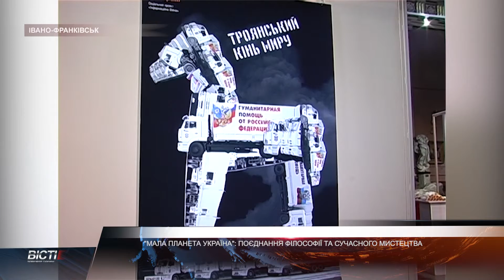"Мала планета Україна"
"Мала планета Україна”. Виставку експерементального текстилю та кераміки презентували в Івано-Франківську Людмила та Сергій ШимІлови. Крім, цього до проекту батьків долучився й син Микита.